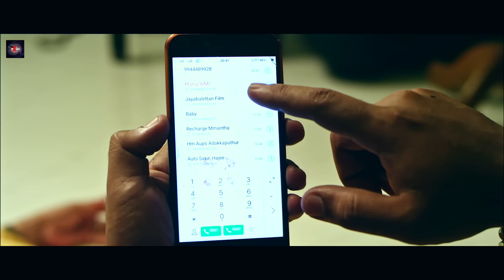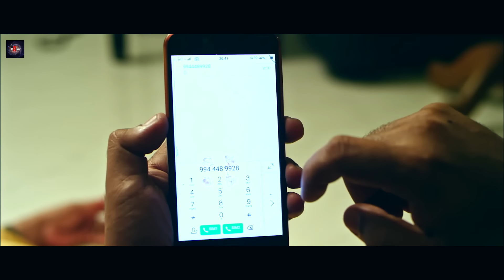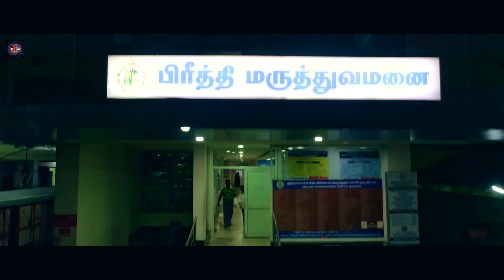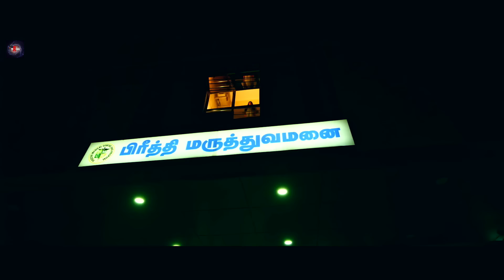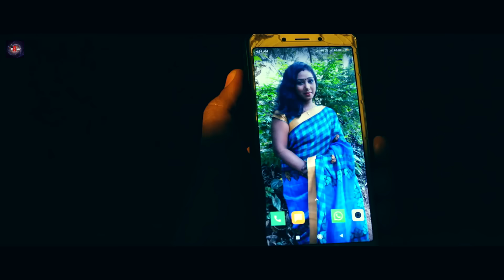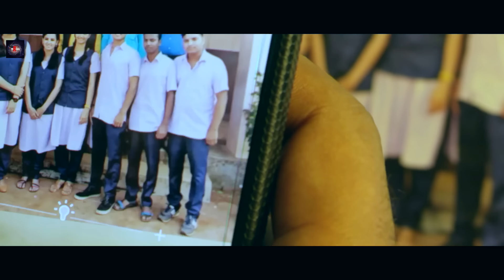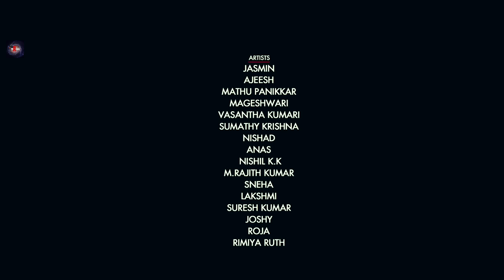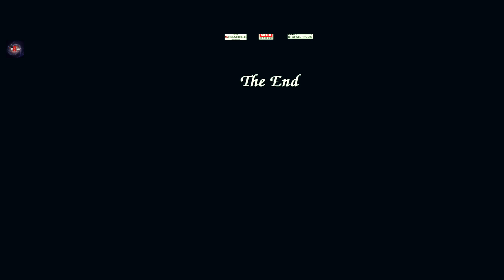Loka - South Horror Movie in Hindi Dubbed